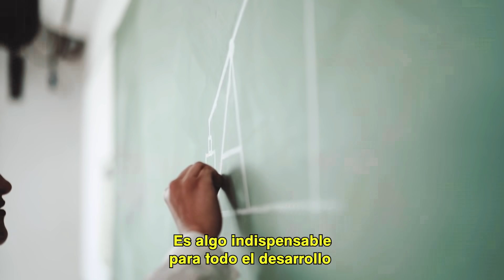BECAS: Energía para tus Ideas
¡Energía para tus ideas! Mirá el nuevo documental sobre el Programa de Becas de la Fundación YPF, donde becarias, becarios, mentoras y mentores nos cuentan su experiencia.